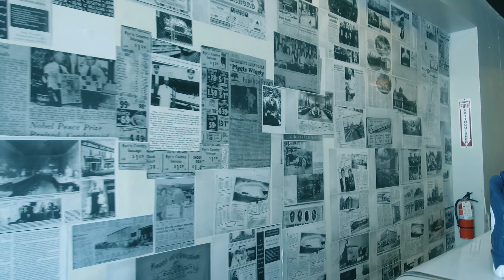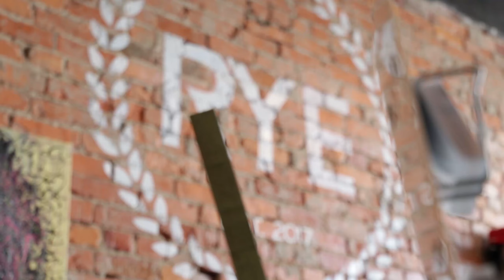Retail Store: Rye - main video